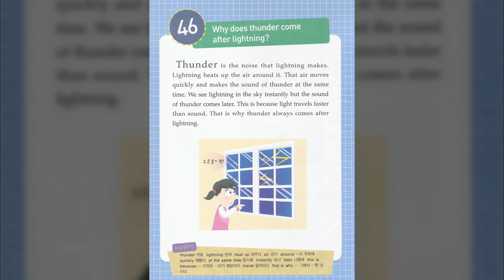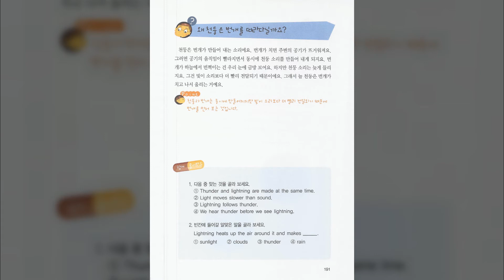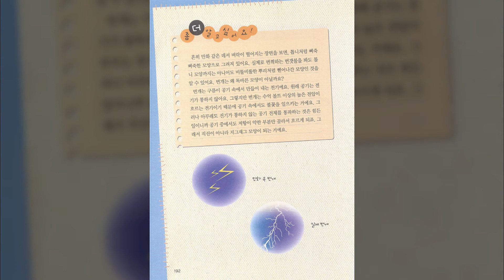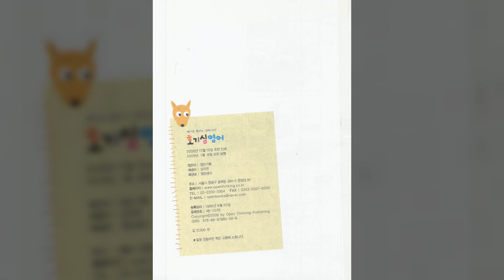46 Why does thunder come after lightning ♕퀸즈아카데미 전공교양 과학보고서♕